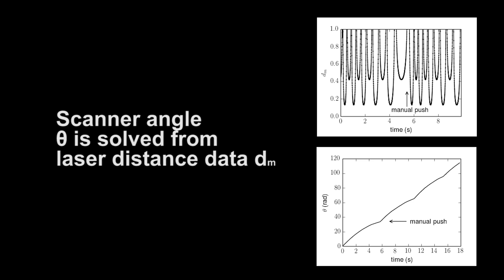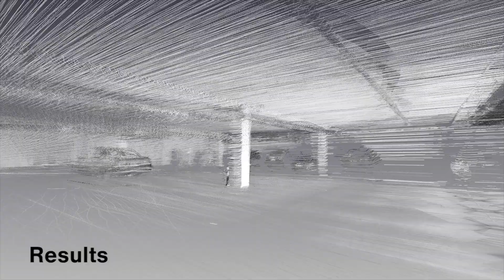Localization of mobile laser scanner using classical mechanics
Localization without GPS nor IMU.  (NO AUDIO)

Centre of Excellence in Laser Scanning Research (Academy of Finland CoE 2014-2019)

Aalto University, Finland.